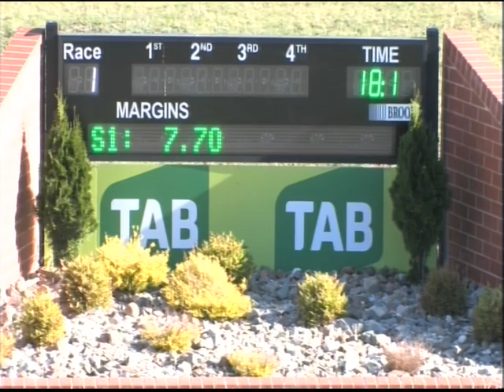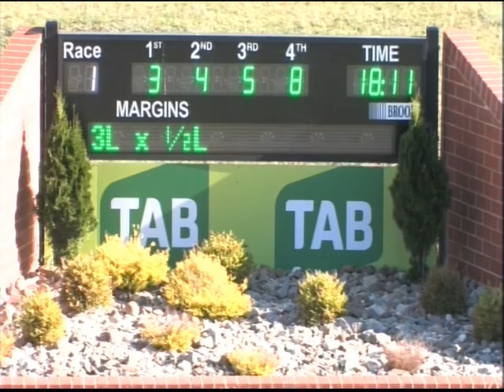Canberra 03122017 Race 1